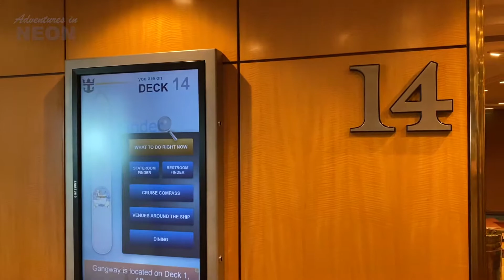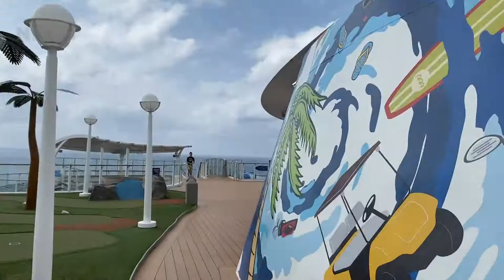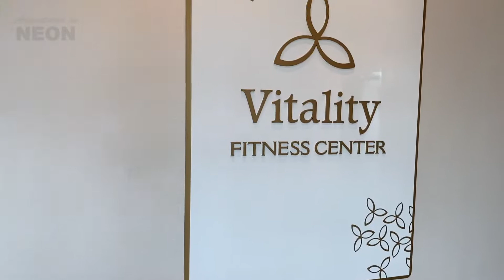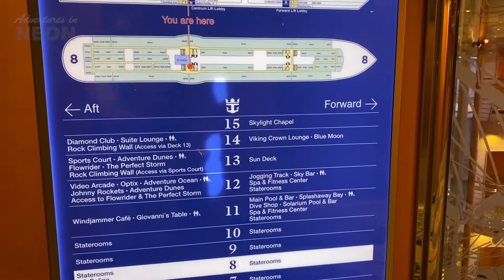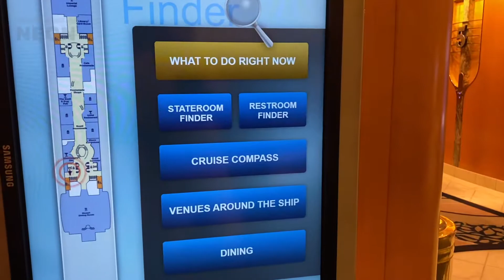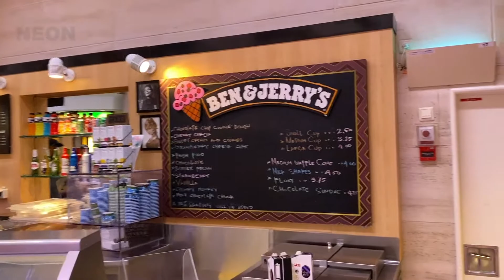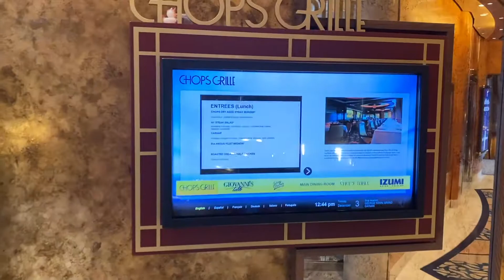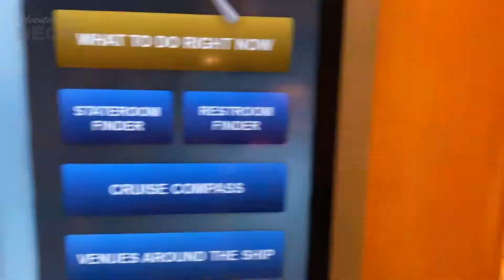Adventure of the Seas Full Cruise Ship Tour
Full tour of Royal Caribbean's Adventure of the Seas cruise ship recorded in December 2019.  At the time of recording the ship was anchored off the Cayman Islands.  The video takes you from the Skylight Chapel on Deck 15  at the very top of the ship down to Deck 3 showing all of the public areas open at time of filming.

Recorded in virtually one continuous shot I've sped up the transitions between different areas of the ship.

A real-time walk round the Windjammer Buffet (coming soon)

Not included in this video, a room tour of our Interior Stateroom with a Promenade view

Check out our channel for all our other Adventure of the Seas videos and also some other hotel room tours showed where we stayed in Florida before and after our cruise.